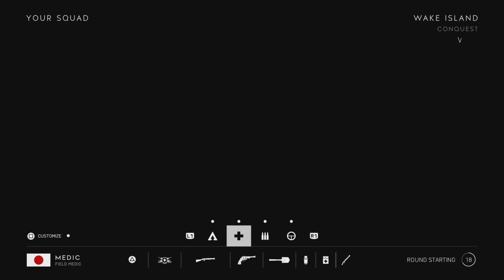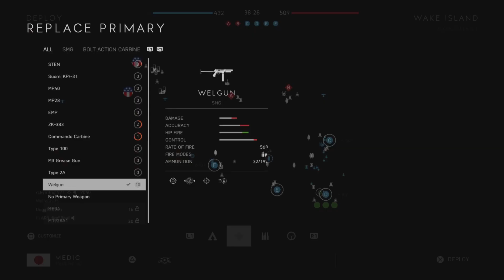Dominating on the Battlefield